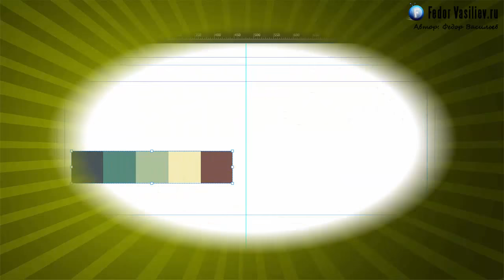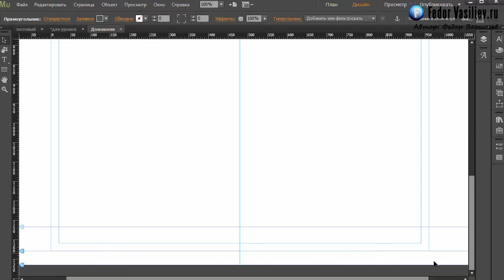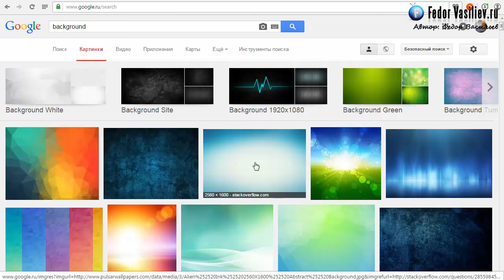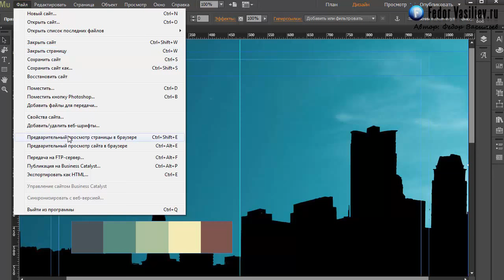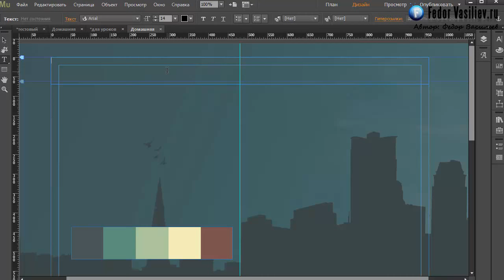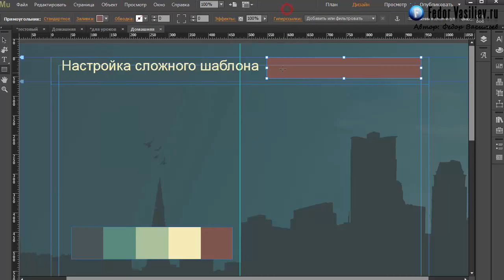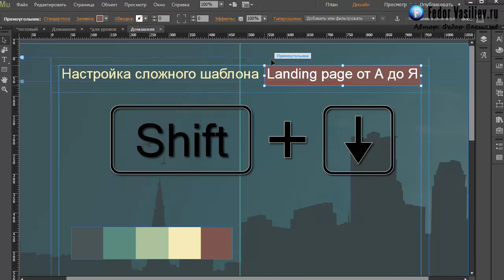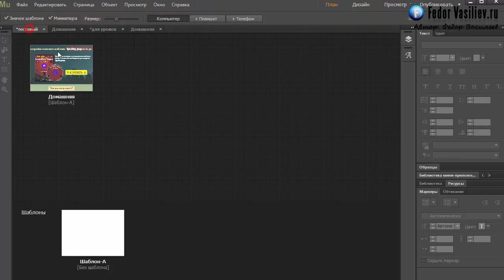4.Создаем первый сайт в Adobe Muse - часть 2 | 2015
Из этого урока вы узнаете: как выбрать резиновый макет для лендинга, какие значения SEO использовать для первого заголовка на сайте и .т.д